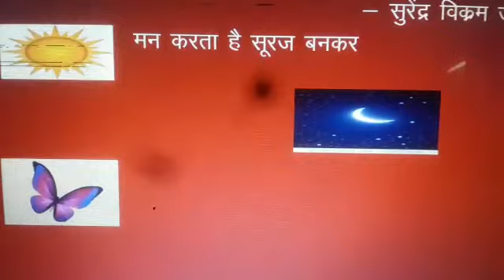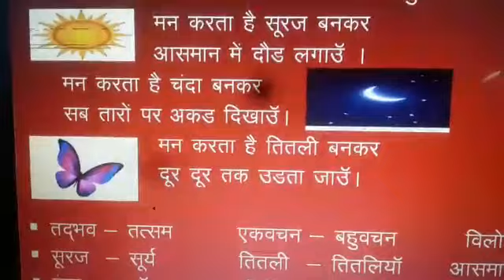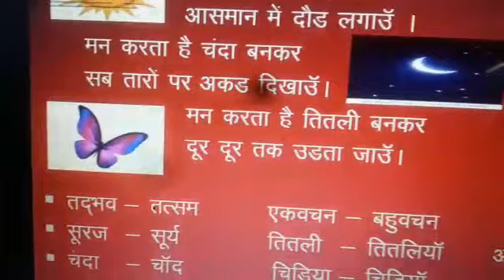Class VII II language Hindi lesson 01 part1 by anuradha mam 1